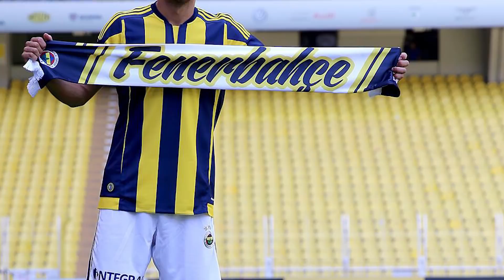BEDELLİ YAPAN FENERBAHÇELİ FUTBOLCULAR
Bedelli askerlik açıklandığında, imkanı olanlar hemen başvuru yaptılar. Belirli celp dönmelerinde gidecek olanlar 21 gün askerlik yapacaklar. Futbolcular da bedelli yapmak için harekete geçtiler bile. Fenerbahçe de oynayan futbolcularımızdan da gidecekler var. Kim bunlar diye merak ediyorsanız, arkanıza yaslanın ve seyredin. Bedelli yapan Fenerbahçeli futbolcular karşınızda.

Diğer videoları da izliycem banane diyosanız, ahanda linkler aşağıda;